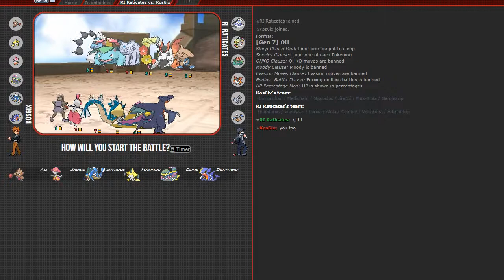BEST MATCH YET: PDL S3 Semi-Finals vs Rhode Island Raticates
Wish me luck as we try to reach the Finals!